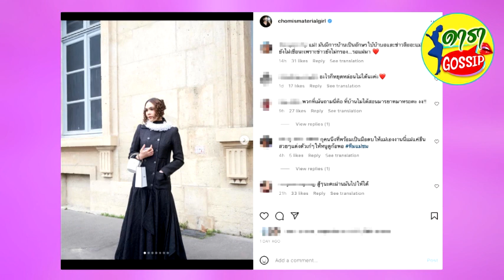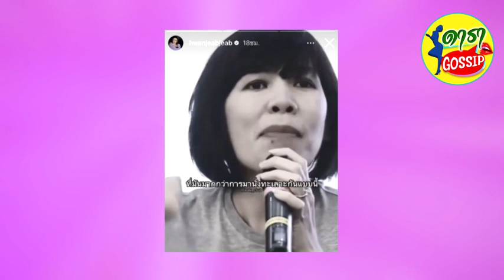ผจก. ชมพู่ อารยา เคลื่อนไหวมีนัยยะ หลังมีข่าวลือครั้งใหญ่ของ น็อต วิศรุต